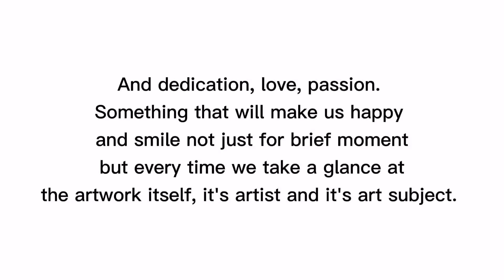DRAWING A CHARCOAL PORTRAIT OF RICHIE